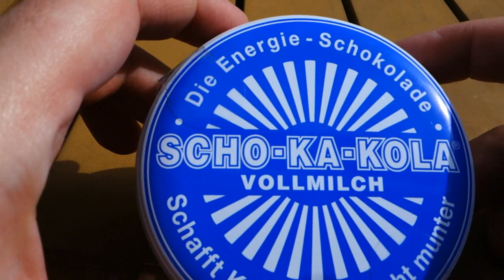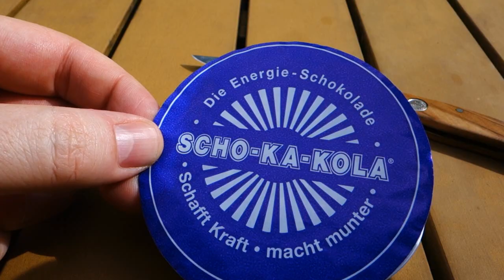SCHO-KA-KOLA Schokolade Küche Kochen